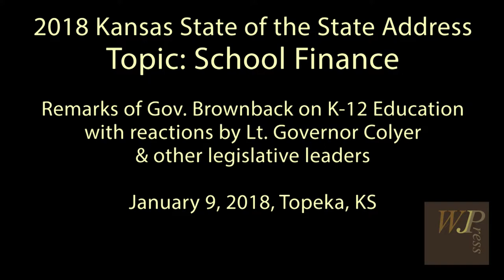Topic: School Finance in the 2018 Kansas State of the State Address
TOPEKA, KS - Democratic Legislative leaders delivered their response to Gov. Brownback's 2018 State of the State address Tuesday evening.

This video contains excerpts from Governor Sam Brownback's 2018 State of the State Address regarding the most significant issue before the Kansas Legislature this session -- K-12 school finance and compliance with the Kansas Supreme Court ruling in the Gannon Case.

The Kansas governor did an apparent about-face compared to his past position, this time recommending a $600 million increase in state funding for K-12 education over the next five years. He also seemed to implicitly accept main parameters of the school finance formula worked out during the 2017 session. With only a minor mention of a possible constitutional amendment to alter the education language in Article 6 of the Kansas Constitution, Brownback signaled a possible shift in emphasis from the Conservatives' strategy of fighting the Court's ruling by legally removing the language enabling the court to weigh in on what Conservative lawmakers view as their purview.

The video includes reaction from the Lt. Governor Jeff Colyer as well as other legislative leaders.

With an April deadline set by the Kansas Supreme Court for a resolution to the Gannon case, legislators will have their work cut out for them during the regular session. The Court has set the April deadline to force a proposed solution that will give it enough time to rule on its constitutionality before the 2018-19 school year begins.

Legislators will not be able to rely on the May-June 'veto session' that has been used in recent years to force resolutions to divisive policy issues -- including last year's attempt to address the school finance court case. Overnight House and Senate chamber sessions during unbudgeted extended summer sessions have unfortunately been needed in past years as a powerful compromising force on partisan legislators, particularly since major legislation has often required enough support to override the Governor's veto.

Video was recorded by the Working Journalist Press on 1/9/18.